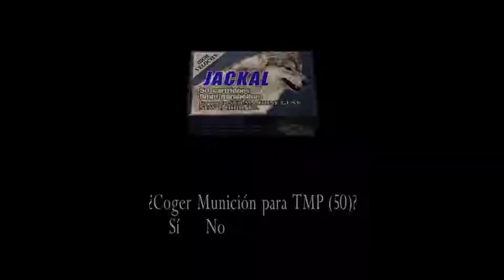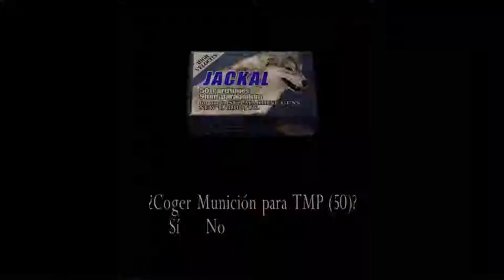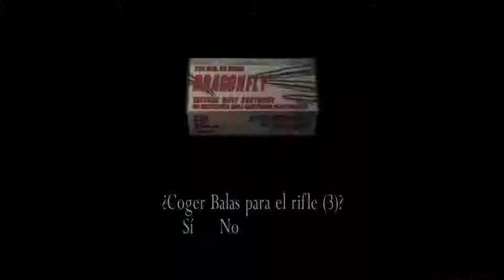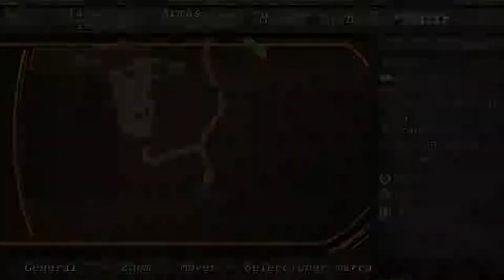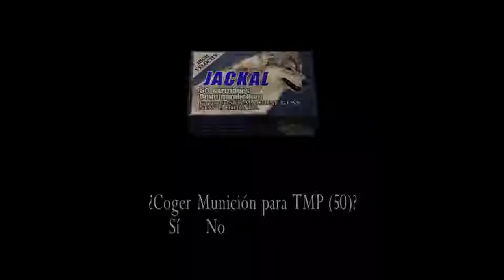Resident Evil 4 - cap.8 - Armas medievales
De escudos a misiles.